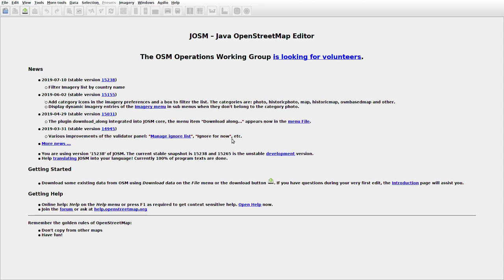JOSMrec0068 2019 07 31